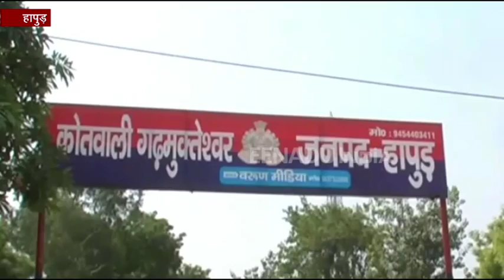हापुड़ : वाहन की चपेट में आने से बाप बेटे सहित तीन लोगों की मौत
हापुड़ :  गढ़मुक्तेश्वर कोतवाली क्षेत्र के बृजघाट एनएच 9 पर हुए सड़क हादसे में बाप बेटे सहित तीन लोगों की दर्दनाक मौत हो गई. वहीं मौके पर पहुंची पुलिस ने तीनों शवों को कब्जे में लेकर पोस्टमार्टम के लिए भेज दिया. उधर हादसे की खबर लगते ही परिवार में मातम छा गया.